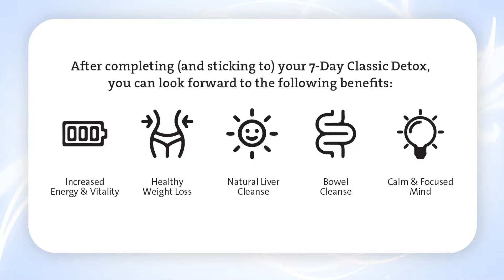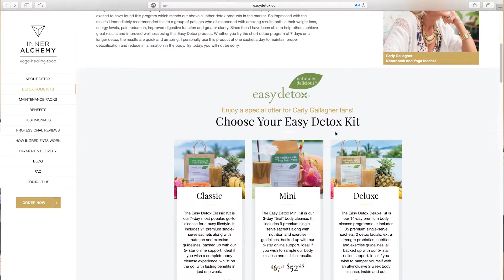Easy Detox - 7 Days (FULL)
Find out why I love the Amrita Detox range and why Its my number one recommended product for all health conditions.